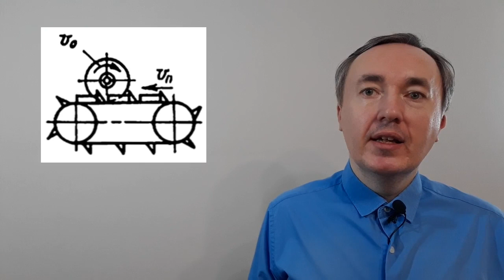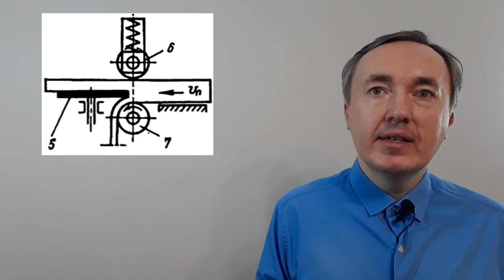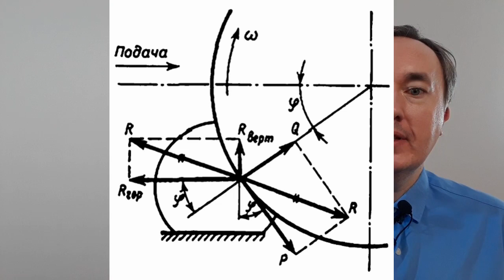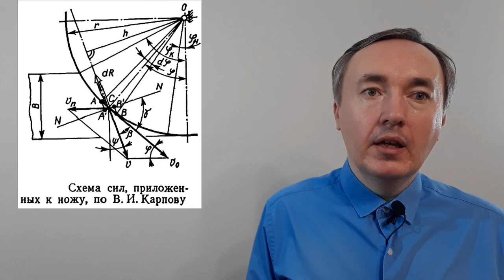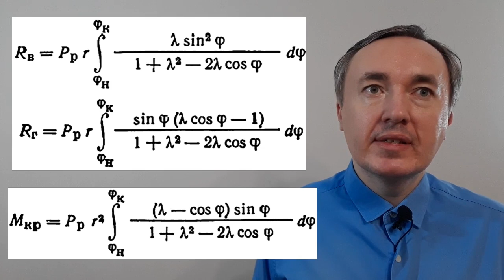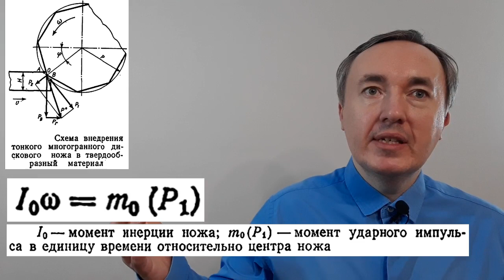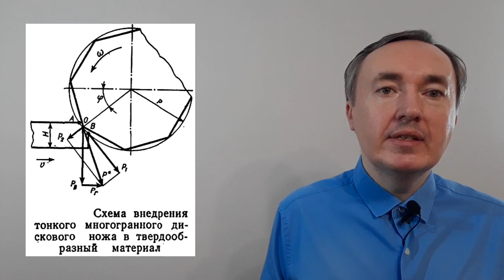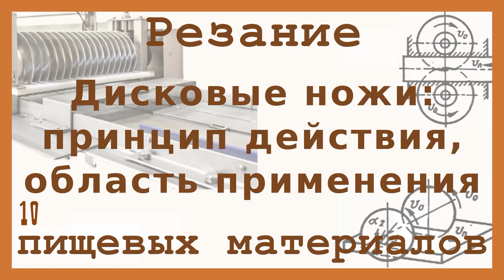Дисковые ножи: область применения и принцип действия (10)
В видео рассмотрены схемы машин с дисковыми ножами, схемы сил резания, действующих на дисковый нож при встречном и попутном направлении движения, формулы для расчёта производительности дисковых машин, скорости подачи, окружного усилия и силы резания, моментов сил.

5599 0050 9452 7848